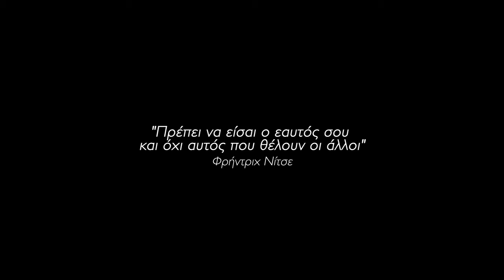Petros Petrou - Symphony Of Angels (Official Music Video) 2024 Instrumental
Μουσική: Πέτρος Πέτρου

Ενορχήστρωση: Διαμαντής Καραγιαννακίδης  Μίξη / Μastering: Γιάννης Μαυρίδης

Label Real Music Greece

Οργάνωση Παραγωγής Πέτρος Βασιλειάδης